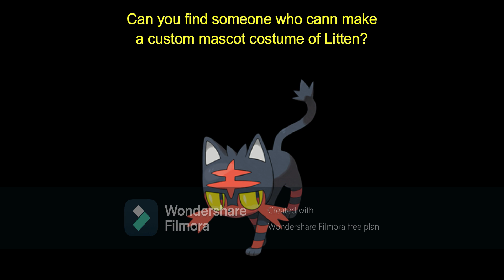2021 Custom Mascot Costume Request: Litten (Pokemon) (Draw A Concept)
Litten is the fire type starter from the Pokemon Sun and Moon video games. Can you try to find somebody to make a custom mascot costume of this character? You can draw a concept to see what the costume could look like.